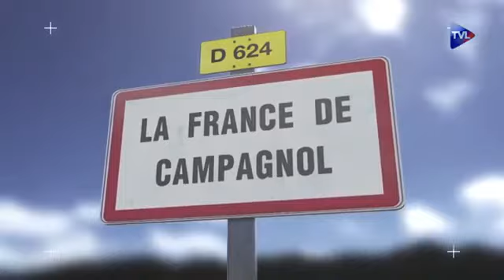La France de Campagnol 206 Dire bonjour, c'est ouvrir la porte de la connaissance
Le défaut de "bonjour" trahit très souvent un niveau insuffisant. Dans les villages c'est frappant , il n'y a que les QI faibles qui ne disent jamais bonjour et ne répondent pas au bonjour des autres. Mais le nombre des malotrus augmente.